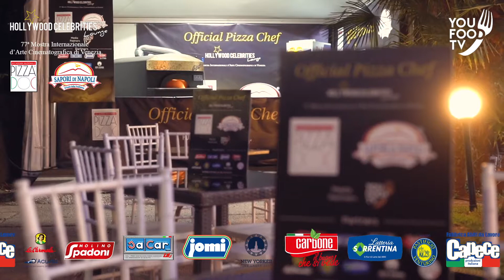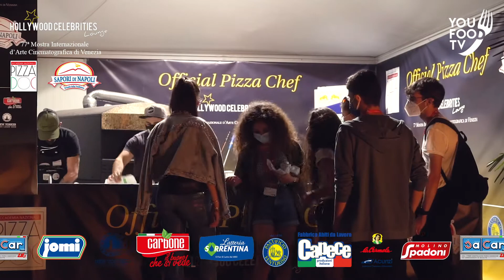YouFood TV alla 77esima Mostra del cinema di Venezia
YouFood Tv sbarca alla 77esima edizione della La Biennale di Venezia.

Assieme alla Accademia Nazionale PIZZA DOC ed all'azienda Sapori di Napoli srl, racconteremo le attività, gli eventi, le bellezze e soprattutto i piatti realizzati dagli chef e dai pizzaioli presenti nell'area food dell'Hollywood Celebrities Lounge, l'hospitality ufficiale del festival del cinema di Venezia, Italia

Tutti i giorni dal Tennis Club del Lido di Venezia ci saranno dirette, video, foto, interviste e speciali realizzati assieme ai nostri ospiti, ai talent e ai nostri partner